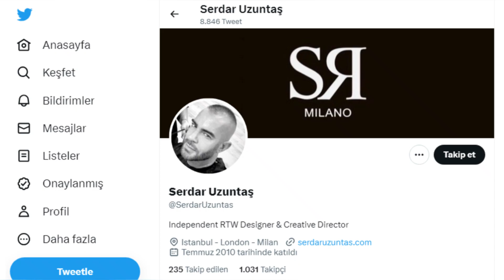Serdar Uzuntaş Kimdir? | Doya Doya Moda Jürisi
Serdar Uzuntaş 14 Kasım 1975’te İzmir’de doğdu ve büyüdü.
Aslen Makedonya göçmenidir.
Okul yaşamını İzmir’de tamamladı.
Liseyi Ticaret Meslek Lisesi’nde okudu.
İzmir’de lise eğitimini tamamladıktan sonra Vakko isimli bir firmada satış elemanı olarak meslek hayatına başladı.
Moda zevki önce müşterilerin sonra da mağaza yetkililerinin dikkatini çekti.
2002’de bir ihracat firmasından gelen bir teklif ile bayan koleksiyonu hazırlamaya başladı.
2006 yılında Central Saint Martins’te okumak ve İngilizcesini geliştirmek için Londra’ya taşındı.
Bu arada Türkiye’deki şirketlerle çalışmaya devam etti, ancak zamanını Londra, Milano ve İstanbul arasında böldü.
Bu dönemde arzusunun erkek giyim tasarlamak olduğunu keşfetti ve kendi adını taşıyan markasını yarattı.
Milano’daki ‘’Naba’’ Özel moda okulunda eğitimler aldı.
2011’de Londra Moda Haftası’nda koleksiyonunu sundu.
İtalya’daki Pitti Uomo Fuarı’na katıldı.
Tasarımlarıyla, stiline önem veren erkeklere hitap etmeyi hedefledi.
Milano Digital Fashion Week’te dünya markalarının arasındaki tek Türk moda tasarımcısı olarak yer aldı.
Dünya modasını belirleyen WGSN network’ü tarafından “Trend’lere yön veren tasarımcılar” arasında yer aldı.
Vogue Italia Eylül sayısında “200 Yeni Yetenek” arasında gösterildi.
Serdar Uzuntaş, aktörler, yapımcılar ve müzik sanatçılarından oluşan geniş bir özel müşteri kitlesi geliştirirken Londra, Milano ve İstanbul arasında seyahat etmeye ve çalışmaya devam etmektedir.
Ünlü moda tasarımcısı, şu sıralar TV8 televizyon kanalında yayınlanmakta olan Doya Doya Moda isimli programda jüri üyeliği yapmaktadır.
Serdar Uzuntaş aktif olarak İnstagram ve Twitter platformlarını kullanmaktadır.
Bu videonun hazırlandığı sırada mavi tıklı Instagram hesabında 52.600 bin takipçisi vardır.
Twitter’da ise 1.031 takipçisi vardır.